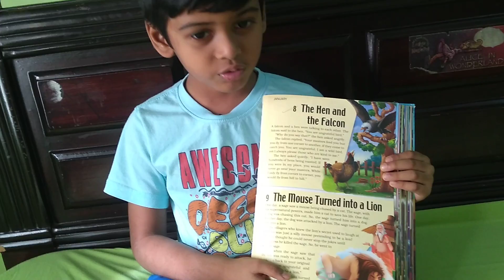The Mouse Turned into a Lion story reading english for kids by vivaan phani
365 panchatantra stories -The Mouse Turned into a Lion

The Mouse Turned into a Lion :How the moue turned into a lion ?
Why the mouse turned into a lion? What happens after mouse turned into a lion? Watch the full story.